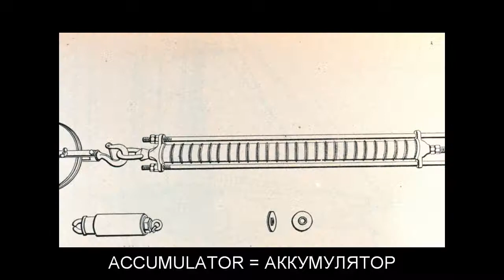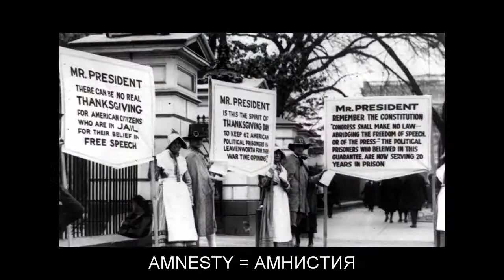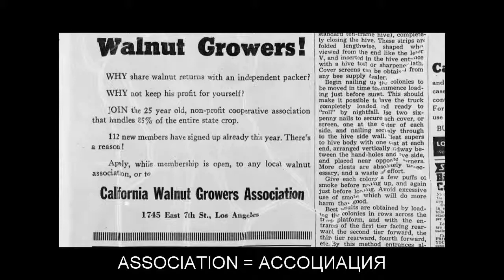"A" Flashcards: Level 1 - Английский for Russian Speakers.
Vocabulary words included: ABBREVIATION=АББРЕВИАТУРА; ACADEMY=АКАДЕМИЯ; ACCELERATION=УСКОРЕНИЕ; ACCUMULATOR=АККУМУЛЯТОР; ACROPOLIS=АКРОПОЛЬ; ACTIVE=АКТИВНЫЙ; ADMIRAL=АДМИРАЛ; AGENT=АГЕНТ; AIR=ВОЗДУХ; AIRPORT=АЭРОПОРТ; ALABASTER=АЛЕБАСТР; ALPHABET=АЛФАВИТ; ALTAR=АЛТАРЬ; AMMONIA=АММИАК; AMNESTY=АМНИСТИЯ; ANALYSIS=АНАЛИЗ; ANATOMY=АНАТОМИЯ; ANCHOR=ЯКОРЬ; ANEMOMETER=АНЕМОМЕТР; ANGEL=АНГЕЛ; ANGLE=УГОЛ; ANOMALY=АНОМАЛИЯ; ANSWER=ОТВЕТ; ANTENNA=АНТЕННА; APPARATUS=АППАРАТ; APRICOT=АБРИКОС; AQUARIUM=АКВАРИУМ; ARCHITECTURE=АРХИТЕКТУРА; ARSENAL=АРСЕНАЛ; ASBESTOS=АСБЕСТ; ASPHALT=АСФАЛЬТ; ASSOCIATION=АССОЦИАЦИЯ; ATLAS=АТЛАС; ATMOSPHERE=АТМОСФЕРА; ATOLL=АТОЛЛ; ATOM=АТОМ; ATTENTION=ВНИМАНИЕ; AUTHOR=АВТОР; AVIATION=АВИАЦИЯ; AXE=ТОПОР